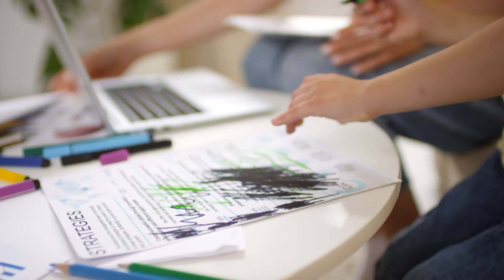dm bebeceda: Treba li kažnjavati djecu?